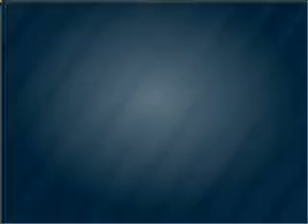2009 Ford Taurus - Orlando FL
Year: 2009
Make: Ford
Model: Taurus
Trim: Limited
Engine: 3.5 liter 6 cylinder 24 valve
Transmission: 6-Speed Automatic
Color: Silver
Mileage: 36426
Address:
9001 E Colonial Dr